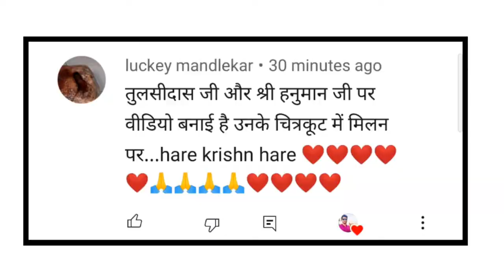हनुमान जी से मिलने वाला पहला आदमी।Real Story Of Hanumanji। Aniket Basutkar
हनुमान जी से मिलने वाला पहला आदमी।

Dosto Is Video Me Hanuman Ji Se Milne Vala Pahala Aadmi Ki Asali Kahani Ke Bare Me Kaha Gaya Hai.

Aur Hanuman Ji Se Milne Possible Hai.
Iske Bare Me Bhi Bataya Gaya Hai.

Janane Ke Liye Is Video ko Ant Tak Jarur Dekhiye.

कृष्ण और विष्णु एक है या अलग अलग है?

अपने आप को Develop कैसे करे?

क्या इस पृथिवी में ही जीवन है?

अपने Mind को शांत कैसे करे?

भगवदगीता पढ़ने के 6 फायदे

मांसाहार करने वालों को किस लोक की प्राप्ति होती है?

बुरे लोगों का पुनर्जन्म किस योनि में होता है?

राधे कृष्ण मंत्र जाप के फायदे

8 चिंरंजीवी कंहा है?